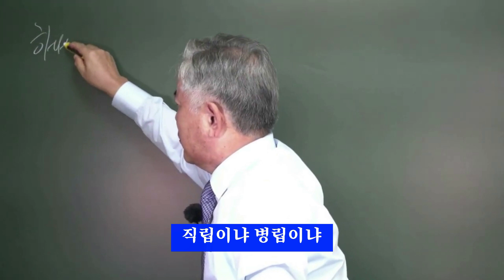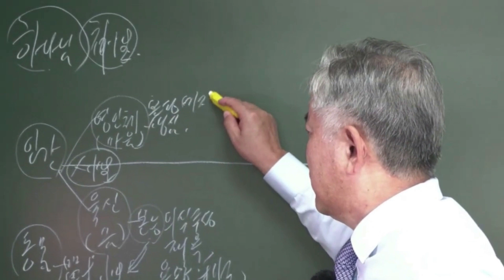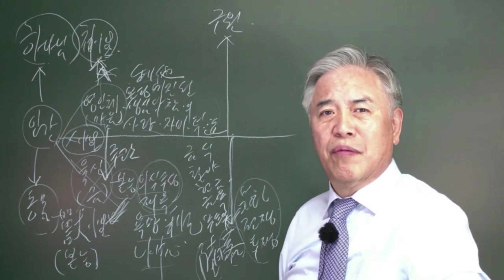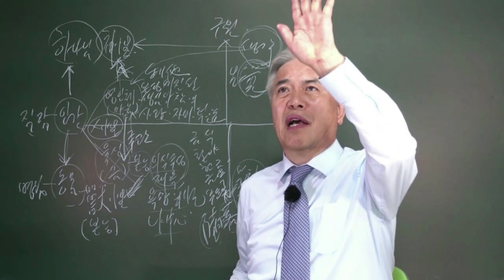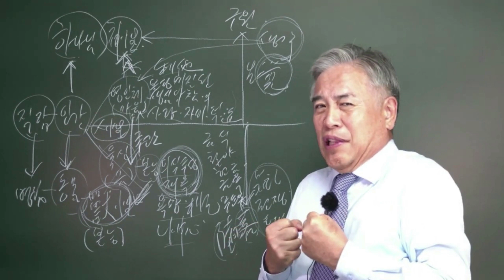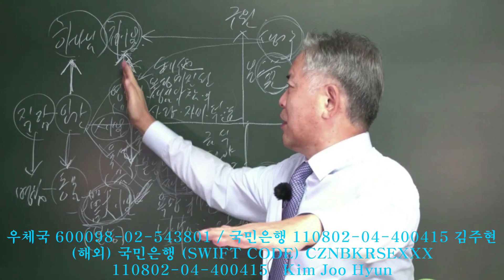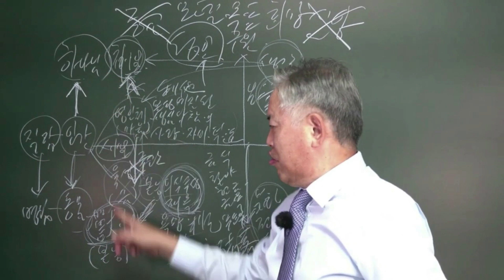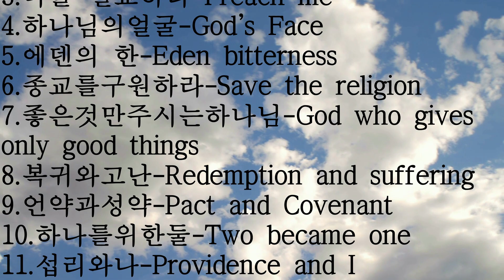말206. 직립이냐 병립이냐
구원! 수성(獸性)에서 신성(神性)으로

30여년간목회와 더불어 부산교육대학교,